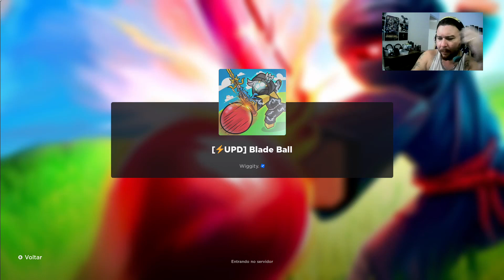Livezona de Roblox #38 Blade Ball roblox livezona megajogandoroblox .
jogosdivertidos #+18

A Livezona de Roblox foi jogado e gravado em live que acontece de segunda a domingo das 19h até as 22h podendo chegar às 00h , quintas-feiras não tem live pois é dia de curso 😎 , querendo aparecer e tentar jogar alguns jogos de Roblox com a galera será super bem vindo.

Família Mega

Acustico65 records
⁶